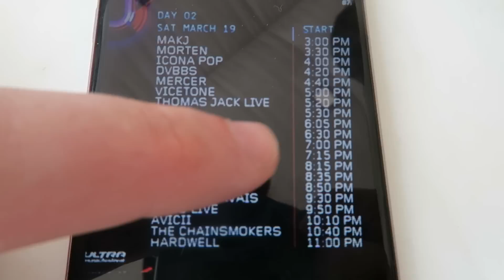CRASHED DRONE!!!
Big thanks to Spinnin Records for taking me out to Miami!

- MoreAli-A